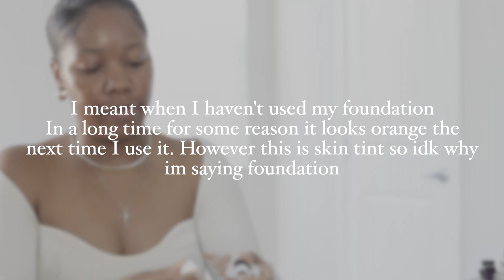Chit chat GRWM | being more intentional, therapist leaving me, getting to know me better, etc...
Hey y'all!! Welcome back to another video, long time no see ahah I miss uploading content but Im back and showing up for myself better than I was. I hope yall enjoy it🫶🏾🌸